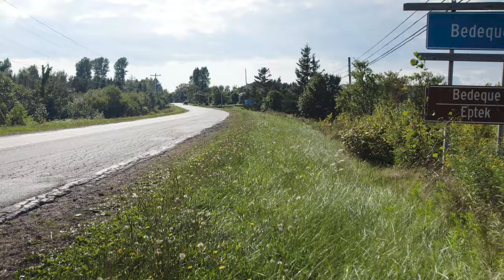Bedeque: A Drone's Eye View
Discover the beauty of Prince Edward Island's Bedeque with this stunning drone tour. Bedeque is a small town located on the western coast of the island, known for its charming streets, stunning coastal views and beautiful countryside. The tour will showcase the town's picturesque beaches and waterfront, as well as its rich history and culture. The town is located on the banks of the Bedeque Bay, which is a popular spot for boating and fishing. The community is also home to the Bedeque and Area Historical Society, which is dedicated to preserving the history of the area. From the sky, you'll get an exclusive view of the town's charming landscapes, picturesque beaches and stunning shorelines. Whether you're a local or a tourist, this video will give you a new appreciation for the stunning beauty of Prince Edward Island and specifically Bedeque. Don't miss out on this breathtaking tour of Bedeque!